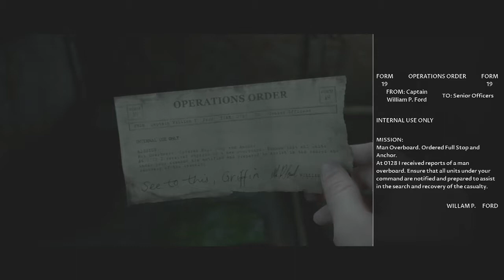Man of Medan - Cargo Hold 1 & Officers Quarters (#06) - XBOX ONE (HD)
My 1st Playthrough of 'Man of Medan' on XBOX ONE!

Abandoned World War 2 Freighter
- Cargo Hold 1 (Julia)
- Officers Quarters (Conrad)

REBEL GAMER

XBOX ONE